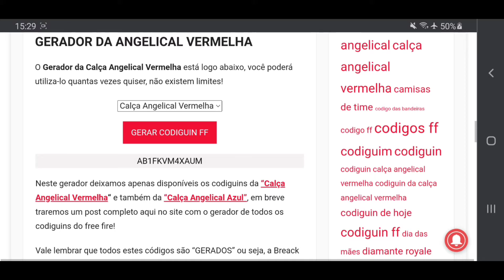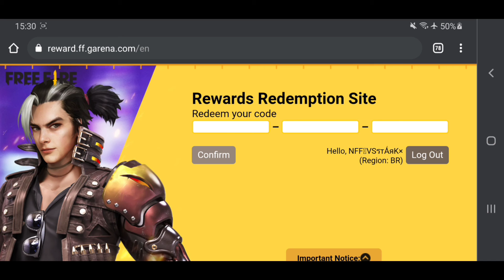COMO RESGATAR ANGELICAL VERMELHA OU AZUL COMPLETAMENTE DE GRAÇA CORRE LA😱😱🤩